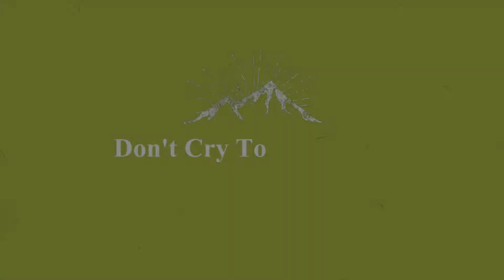THIS MOTIVATIONAL VIDEO WILL CHANGE YOUR LIFE ! Powerful Inspirational Video By Love_To_Watch || DO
THIS MOTIVATIONAL VIDEO WILL CHANGE YOUR LIFE

THE GROWTH
Struggle Makes You STRONGER

Hye! I'm Pratyush,
On my Youtube Channel you can expect videos that will be full of entertainment and fresh moody environment.

The world is still very much a mystery to even the most traveled peoples. That means that there are many mythical places on our planet for you to visit, some of which we’ll be showing you today. These beautiful locations are so enchanting and magical, it’s overwhelming to the human eye and hard to explain them in mere words and pictures, but we’re going to do our best anyway.

I absolutely love getting ideas from you guys so please always tell me what kind of videos you want to see in the comments and don't forget to subscribe and click to notification bell to stay up  to date with my channel.

Search Tools -
About life
life discipline Motivation
life living and nature
life style
motivate your life
motivation change your life
a thing about life.
What is the True Meaning of Life? Hindi
Inspirational Quotes About Life
A Story About Life (INSPIRATIONAL)
#"WATCH THIS To Find Your Purpose In 5 SIMPLE STEPS!" |
DON'T WASTE YOUR LIFE - Powerful Motivational Speech Video
#7 Things I Need To Tell You About Life
अकेले खुश रहना सीखो Best Motivational speech Hindi video New Life inspirational quotes
THE STORY OF YOUR LIFE | a motivational video
Top 25 Inspirational & Motivational Quotes by APJ Abdul Kalam | Missile Man of India
Best explanation of Life -Don't miss it
जीवन क्या है ? | About Life